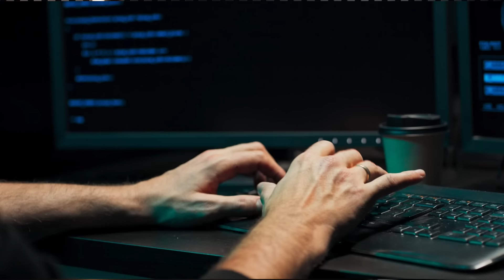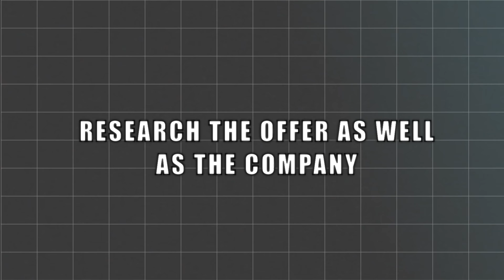5 Tips That Will Help You Not Lose Money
Starting Trading With FunderPro Today

Have you lost thousands of dollars. Use the question in your mind is how do it get it back. In this video I will do my best to prepare you for the unfortunate things that happen in the day trading industry.

if you want in depth day trading education as well as a community and custom buy sell indicators join the trading floor today